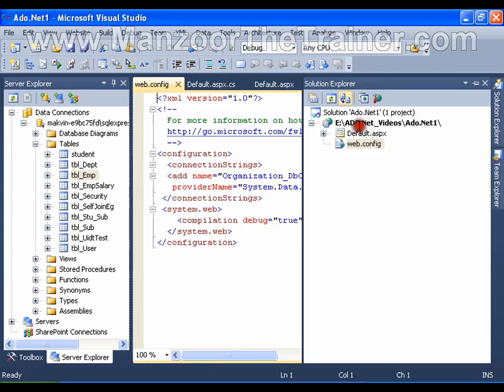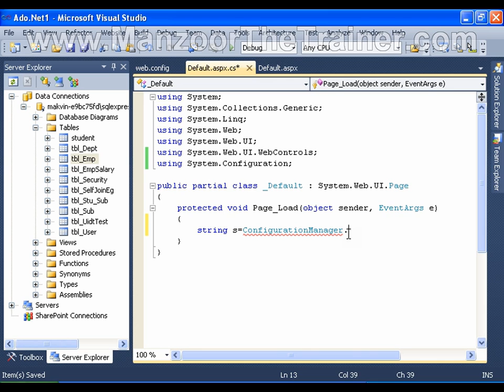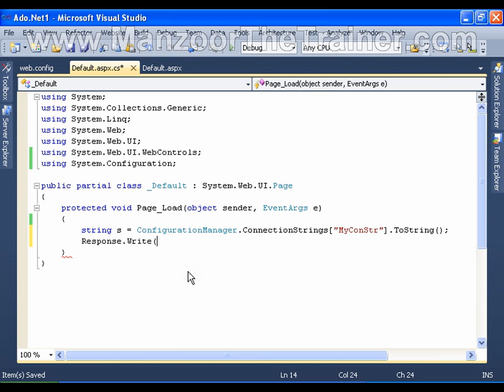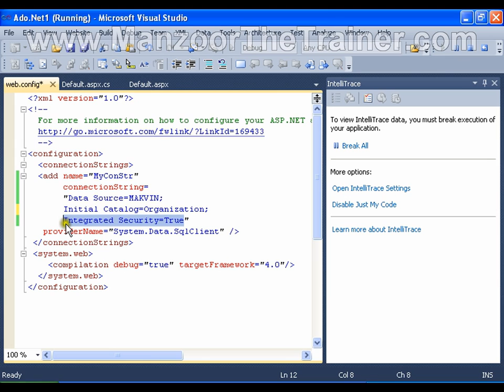Understanding Connection String in Ado.Net (1 of 15)